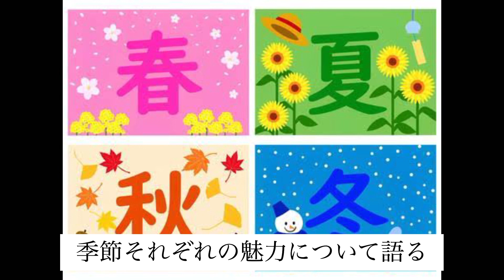四季折々の魅力について語る